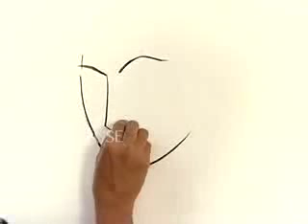Amazing thread paint art